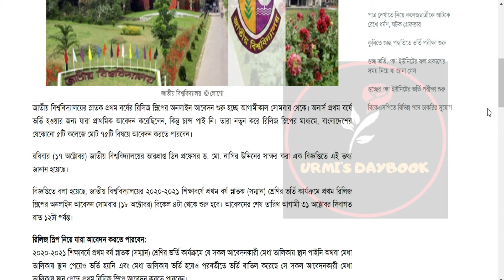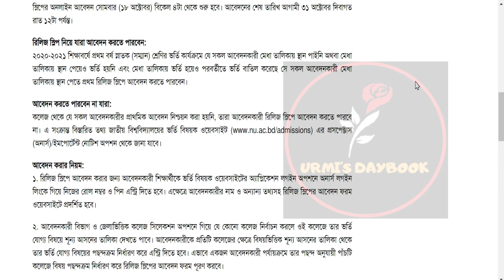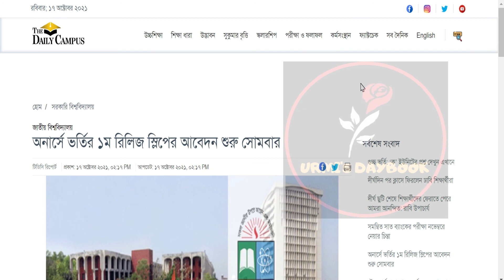জাতীয় বিশ্ববিদ্যালয়ের রিলিজ স্লিপ-কারা পাবে;কারা পাবে না|রিলিজ স্লিপ কবে দিবে|NU 1st Release Slip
My another channel:
Bongo foodies: